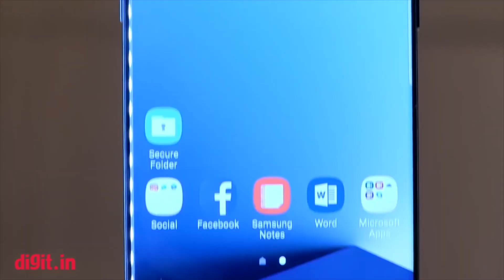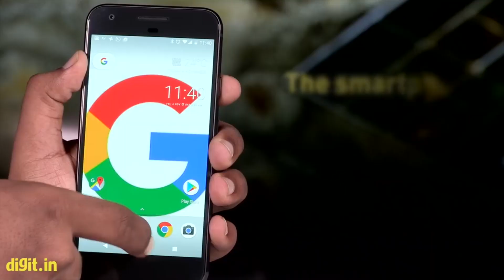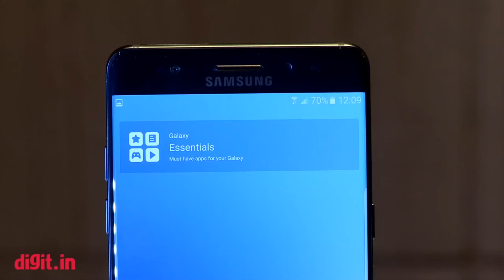Phones That Turned Heads in 2016 | Digit.in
2016 hasn’t really been the best year for smartphone innovation, but the second half of the year was still kind to us. Companies showed intent, and even though there products weren’t perfect, they point towards the future of these devices.

This is our pick from the phones that actually made us remember them:

1. Samsung Galaxy Note 7
2. Google Pixel & Pixel XL
3. Xiaomi Mi Mix
4. LG G5
5. Moto Z